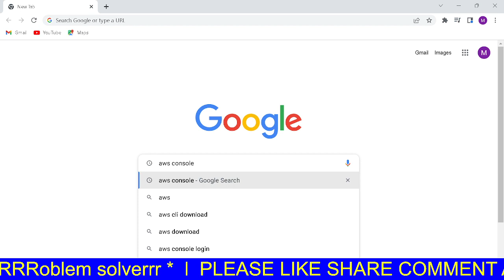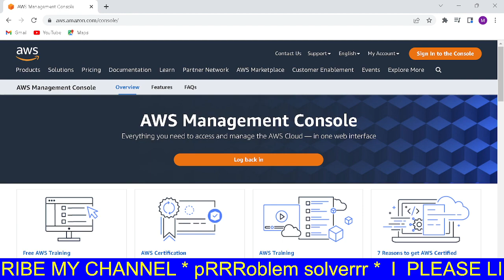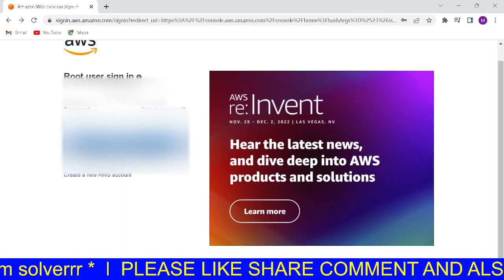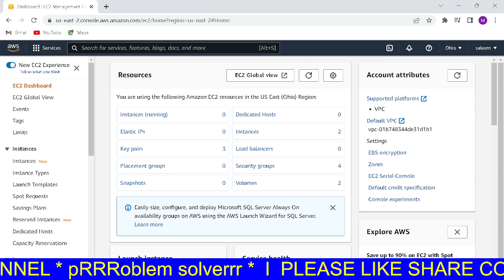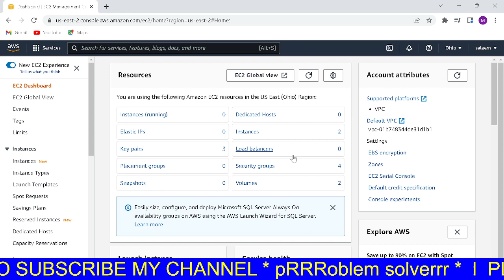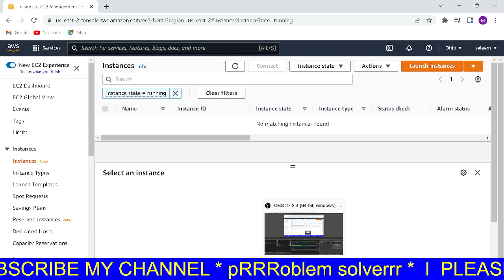How To Create AWS Free Tier Account in Telugu l aws tutorial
How To Create AWS Free Tier Account in Telugu l AWS Tutorials l aws ec2 in telugu l aws tutorials in telugu l how to create aws free account in telugu l aws free tier account in telugu